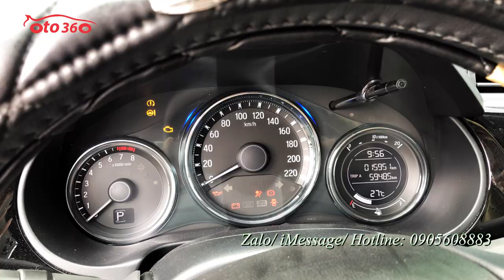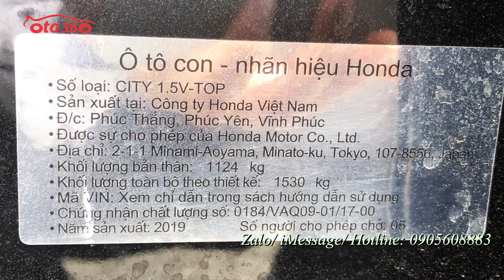Bán chiếc xe siêu lướt, chạy hơn 1 vạn km Honda City TOP 2019 đẹp như mới full lịch sử bảo dưỡng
Bán xe Honda City 1.5TOP 2019, màu đen số tự động. Xe đăng kí tên tư nhân 1 chủ từ mới, chạy hơn 1 vạn km.
Xe Full Option: Star/Stop, màn hình, camera lùi, cảm biến, điều hòa tự động, túi khí an toàn, vô lăng tích hợp điều khiển, gương kính điện, phanh ABS, hệ thống giải trí CD/MP3/AM/FM, kết nối ngoại vi,... cùng nhiều tiện ích khác.
Cam kết với khách hàng bằng văn bản khi mua xe :
- Cam kết xe nguyên bản không đâm đụng, ngập nước
- Nhiều chế độ bảo hành và hậu mãi
- Hỗ trợ mọi thủ tục vay vốn, sang tên,lãi suất ưu đãi